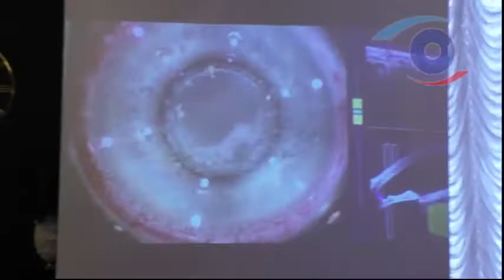Вскрытие передней капсулы при набухающей катаракте